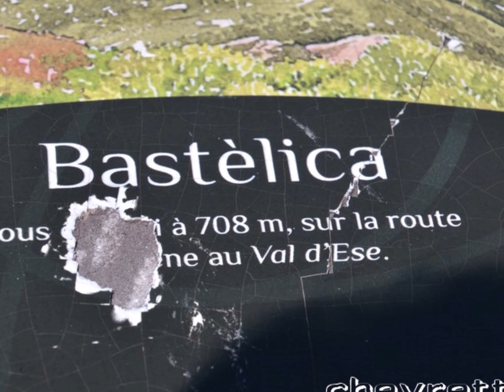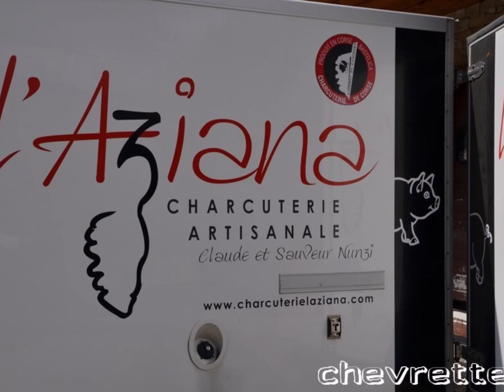BASTELICA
la balade de Bastelica - les guitares du maquis